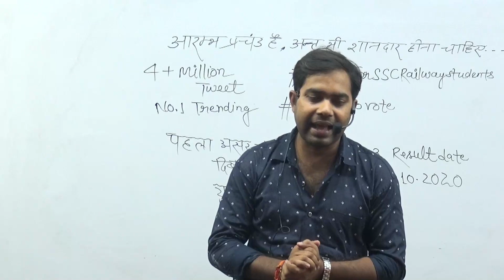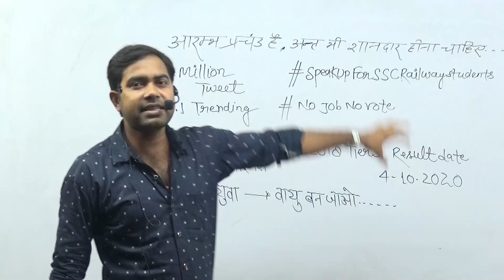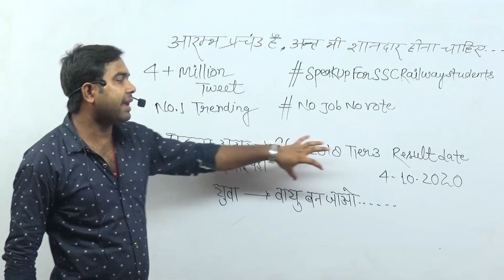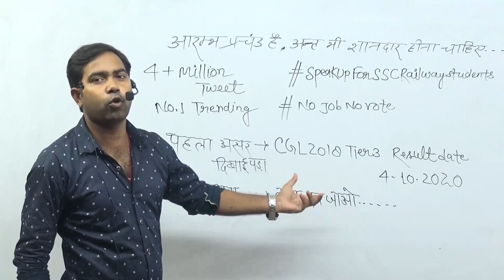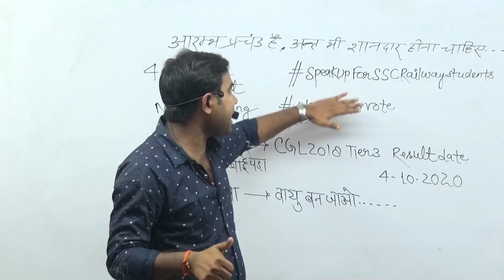हमारी एक जुटता का असर पहले दिन से ही दिखने लगा है ये एकजुटता सिस्टम बदलने तक जारी रहना चाहिए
Maths by sudhanshu srivastava  Official YouTube Channel Of   Sudhanshu Srivastava (Motivator & Teacher )
A teacher of  Quantitative Aptitude Of SSC /BANK/RAILWAY/OTHER STATE LEVEL EXAM
I want teach something through my channel special important for Exam.
Telegram    ➲     maths by sudhanshu srivastava